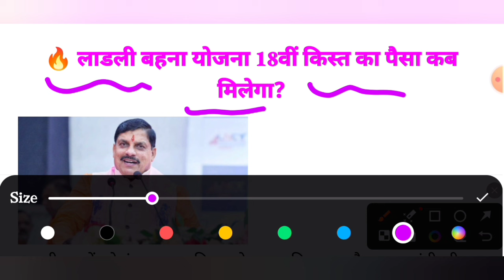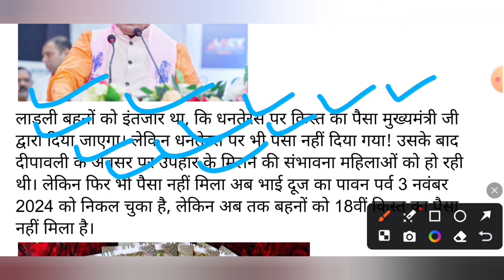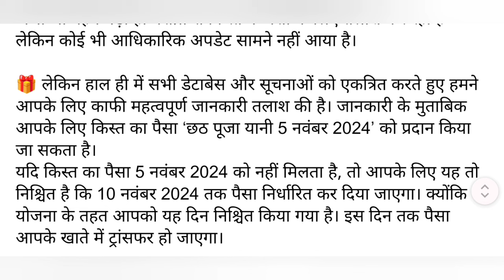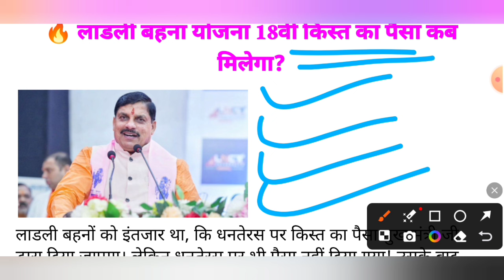🎁 लाडली बहनों को छठ पूजा पर 3 नए उपहार | Ladli Behna 18th Installment | Awas kist | तीसरा चरण चालू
Ladli bahna Yojana chhat Pooja uphaar
Ladli bahana Yojana uphar new update
Ladli bahan Yojana kist kab dalegi
Ladli bahana Yojana kist ka Paisa kab milega
MP ladli bahana Yojana kist new update
18वीं kist ka Paisa kab milega
Ladli kist kab aaegi
Ladli bahan Yojana kist kab milegi
Awaas kist ka Paisa kab milega
Ladli behna Yojana latest update
MP ladli bahana Yojana bhai duj uphaar
Kist ka Paisa kab aaega
Ladli Behna Awas kist status
Ladli Behna Awas payment
Ladli Behna Yojna 18th kist
Ladli Behna Yojna New Update Today
MP Ladli Behna 18th Kist kab milegi
MP ladli bahana Yojana kist ka Paisa kab milega
18th kist ka Paisa kab milega
Mp Ladli Behna Yojna kist ka Paisa kab milega
Ladli Behna Yojna kist kab milegi
लाडली बहना 18वीं किस्त का पैसा कब मिलेगा
लाडली बहना योजना 18वीं किस्त में कितना पैसा मिलेगा
लाडली बहना योजना भाई दूज उपहार कब मिलेगा
बहनों को 18वीं किस्त के साथ क्या उपहार मिलेगा
बहनों को 18वीं किस्त का पैसा कितना मिलेगा
लाडली बहना योजना दीपावली उपहार नया अपडेट
लाडली बहन योजना किस्त का पैसा कब मिलेगा
सीएम मोहन यादव का ऐलान कब होगा
लाडली बहनों को किस्त का पैसा कब बैंक खाते में मिलेगा
18वीं किस्त का पैसा कब आएगा
लडली योजना की किस्त का पैसा कब मिलेगा
लाडली योजना भाई दूज उपहार किस्त कब आएगी
लाडली योजना 18वीं किस्त में कितना पैसा मिलेगा
एमपी लाडली बहना योजना न्यू अपडेट
एमपी लाडली बहना योजना 18वीं किस्त न्यू अपडेट